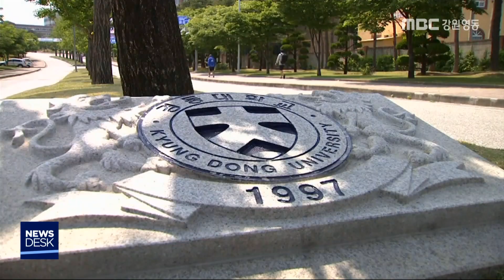[단신] 대학교 등교 수업 4월 말~ 5월 초로 연기 200410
대학교 온라인 재택수업 기간이 추가 연장돼 실제 캠퍼스 등교는 빨라야 4월 말부터 실시될 전망입니다.
◀ＥＮＤ▶
강릉원주대는
 온라인 재택수업을 2주간 더 연장해
 오는 24일까지 실시하고
27일부터 등교 수업을 시작합니다.

가톨릭관동대와 강원도립대, 강릉영동대,
강원관광대는 5월 1일까지 재택수업을 하고
 등교 수업은 5월 4일부터 실시하기로 했으며

 경동대는 5월 8일까지 8주간 온라인 수업을
 진행한 이후 5월 11일부터 등교 수업을
 실시하기로 했습니다.//